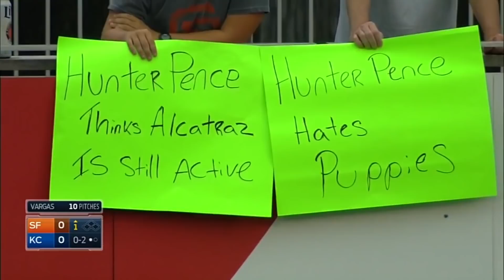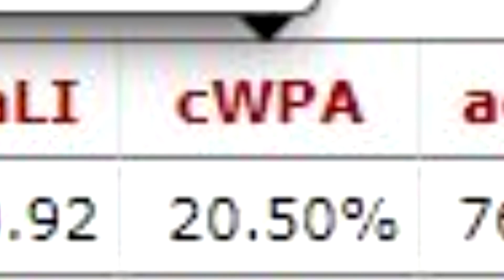Let's Remember Game 7 of the 2014 World Series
Creator: Mike

Game 7 of the 2014 World Series was one of four World Series Game 7s in its decade. While it may not have been the BEST game, it was littered with historic moments and decisions. Some of which had lasting effects in the immediate future of baseball...